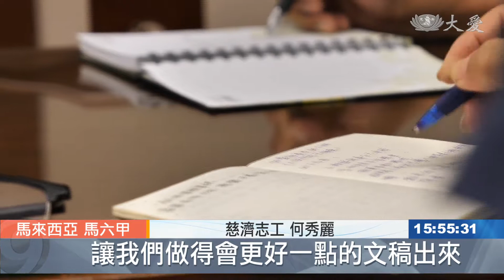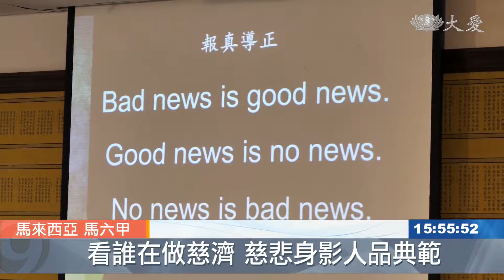20190815【人文】人文真善美培訓課 看見人間真善美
慈濟馬六甲分會舉辦人文真善美培訓課，課程涵蓋戶外操作學習，讓學員更加熟練拍攝技巧。希望培育更多志工，紀錄社區美善故事。

專注學習、記錄美善，人文真善美培訓課程，有人行動不便也把握學習。

志工 楊作超：「現在走路不方便，但是慢慢會好，就可以(出班)。昨天晚上說要準備這些機器來上課，甚至到晚上睡不著，因為就等著要來上課。」

資深志工傳授經驗，南馬各據點有64位志工，願意挑起留住慈濟歷史的重任。

慈濟志工 陳瑞群：「我以前過去的東西都沒有拍起來，你講有什麼用？都沒有東西給人家看。」

慈濟志工 何秀麗：「我們上了這堂課，我是覺得吸收了很多新的知識，怎麼去讓我們做得會更好一點的文稿出來。」

志工 劉國佑：「如果像師兄他們講的，你拍，是用感情來拍，那個影片就有它的生命，所以這些是我們要學習的。」

除了在地志工分享經驗，慈濟雪隆分會的人文志工也到現場一起交流，鼓勵更多人加入真善美行列。

雪隆慈濟志工 何永康：「必須要有更多的錄影師，才能夠把每一分慈濟人走入人群當中的畫面給拍回來。所以我覺得，要培養更多人是很重要的。」

雪隆慈濟志工 陳庥赬：「最重要的我只是說，用對的字，還是應該要用心去用。然後讓我們知道說，大藏經這一方面是‧‧‧應該是有水準的。」

透過課程，傳承使命，共同來為社區清流做推手。

林惠珠 鍾健明 馬來西亞報導